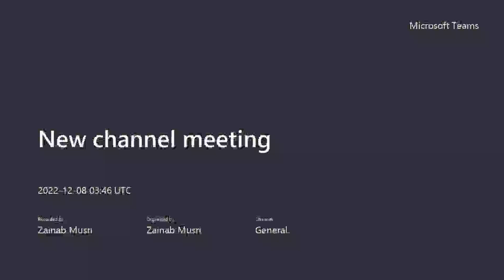essay question rectifier